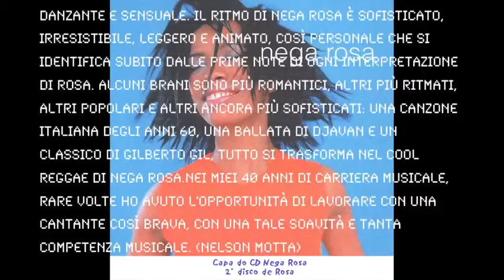Rosa Emilia Dias canta "Vamos Fugir"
Scheda tecnica- Titulo – Nega Rosa; Produzione indipendente– Lux Music Corp., NY-1997;Suporte – CD Direzione Artistica- Nelson Motta; Produzione musicale – Cristiano Verardo e Tuta Aquino Design- Giovanni Bianco/Susanna Cucco; Styling – Costanza Pascolato; Fotografia – Kenneth Willardt Musicisti: Arranjos guitarras e programação de baixo e bateria: Cristiano Verardo; Vocais: Rosa Emilia, Juliana Aquino e Carol Sylvan; Sopros- Sax e arranjos de metais: Zé Luis Oliveira; Trompete e Flughelhorn: Jeremy Adelman; Trombone: Darcy de Seixas; Baixo: Itaiguara Brandão; Percussão: Mauro Refosco; Teclados: Cristiano Verardo e Joey Moskowits; Teclados adicionais: Marco Ponchiroli.